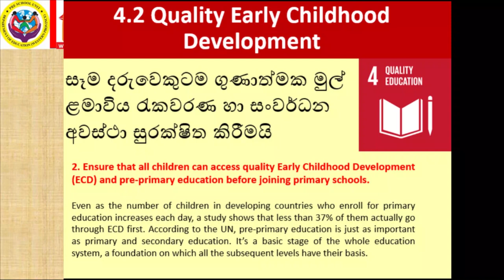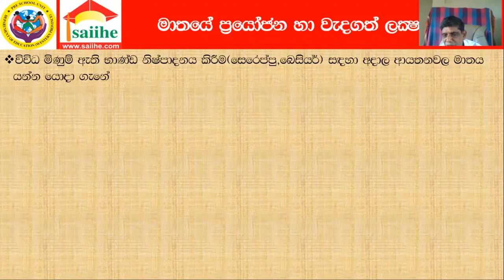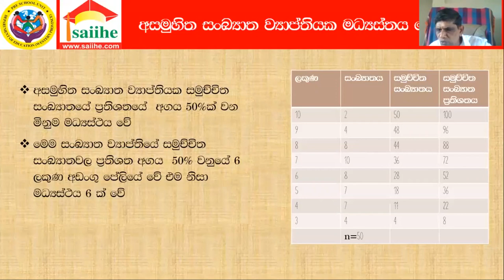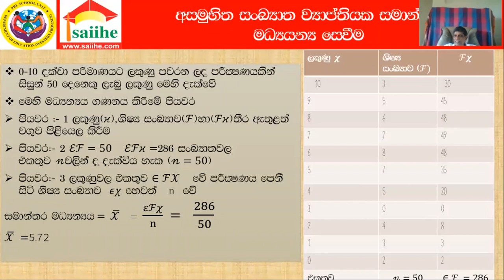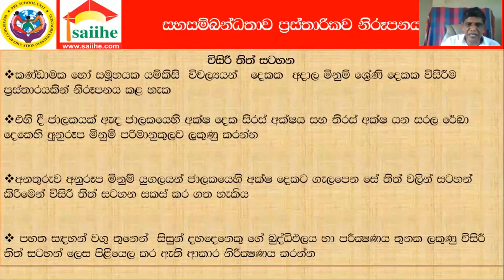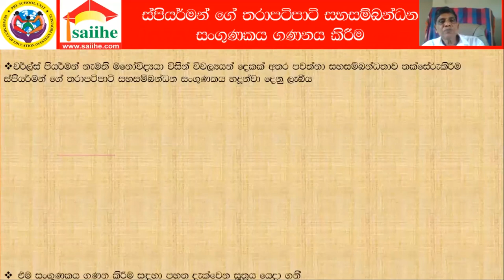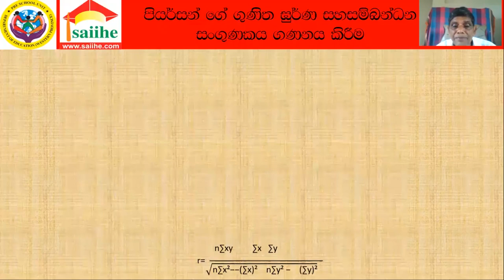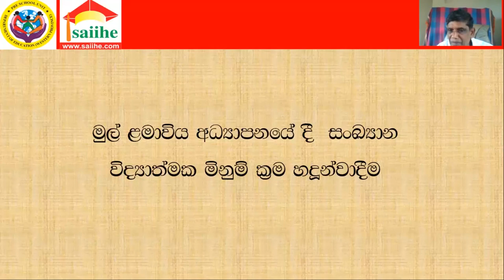Assement for ECCD - Part III